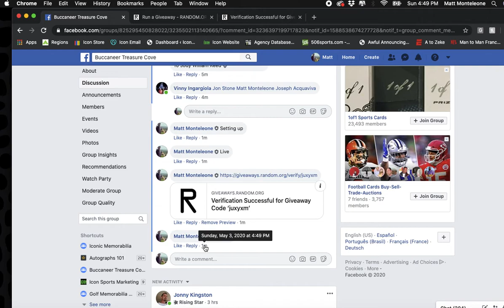Screen Recording 2020 05 03 at 4 48 31 PM